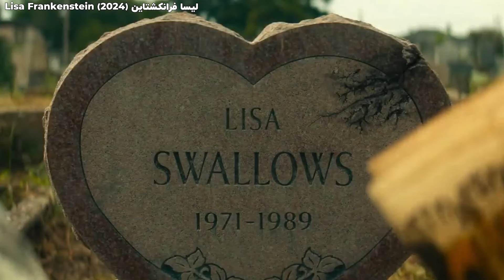مرد مرده ای که اونجاشو از دست داده برای اینکه به دستش بیاره یه جدیدشو میدوزه